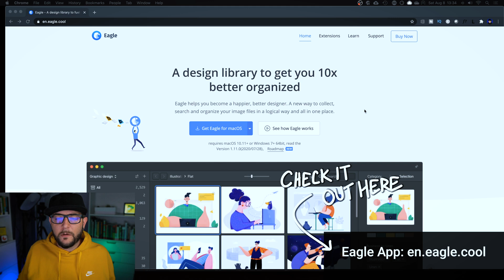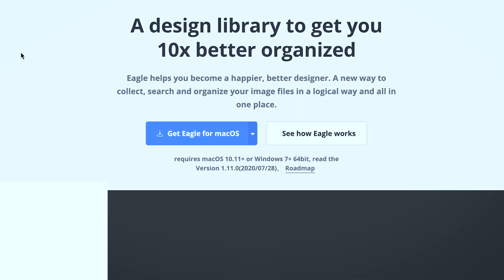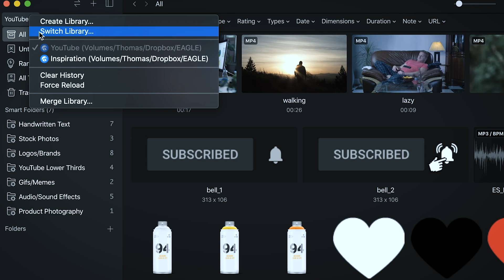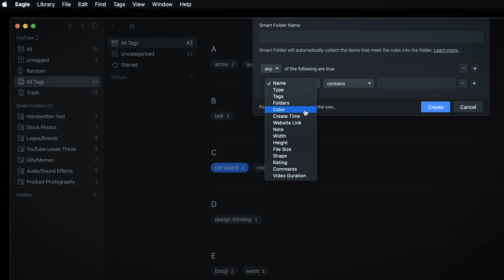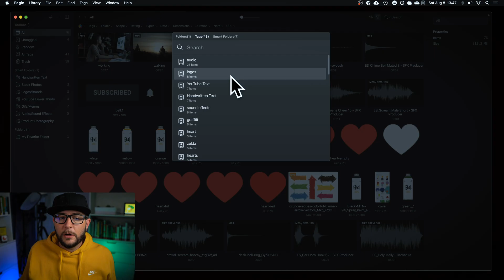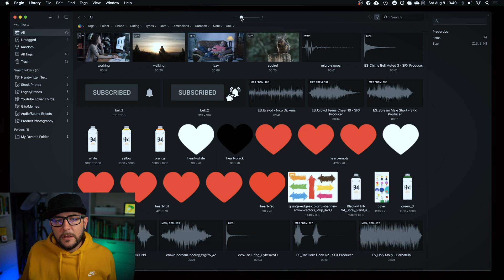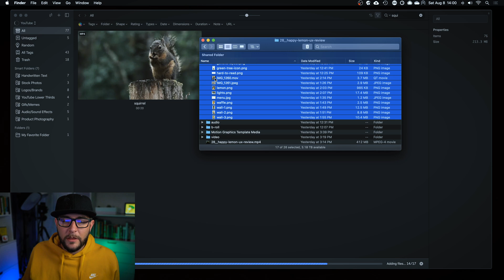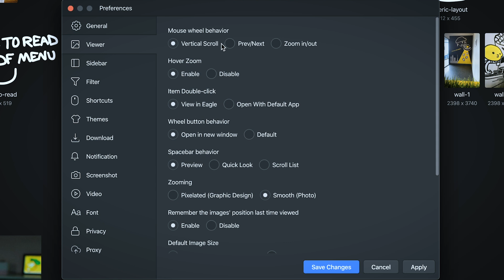Eagle App: UI/UX and graphic design tools for better organization!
What are the best UX design tools for UI/UX designs and product designers to use in 2020? In this video I take a deep dive on Eagle App. Eagle App is a super flexible UI/UX and design assets organization tool for both Mac and PC. This app will store all of your illustrations, pngs, jpgs, mp4s, mp3s, and so much more.

⌛️ TIMESTAMPS FOR THIS VIDEO:
0:00 - Intro
0:25 - Overview of Eagle App and what it's useful for
1:38 - I dig into the Eagle App and start looking at the various functionality of the tool
3:03 - Smart folders in Eagle App is the way to go
4:23 - I look at the graphic design asset management staging area for Eagle App
5:13 - Sorting and ordering options for your assets in Eagle App
7:43 - A deep dive into the robust preferences system for Eagle App
8:32  - Final comments and wrap up
✋🏼 Come and Say Hi!
📷 My Filming Equipment:
Sony a6600 (Main Camera)
Sony a6400 (Secondary Camera)
GoPro Hero 8 (Action camera and overhead shots)
Rode Video Mic Pro + (Audio)
SanDisk 512GB Extreme microSDXC UHS-I (Storage)
FalconEyes F7 Pocketlite (Color Lighting)
Meeden H-Frame Easel
SMALLRIG Cage for Sony Alpha a6400 and a6600
Corsair Elgato Green Screen
Elgato Stream Deck
Elgato Cam Link 4k
Sigma 16mm F/1.4 lenses
Logitech C920 Hd Pro Webcam
Aputure 120D MKII
Neewer 2-Pack Dimmable Bi-Color 660 LED Video Lights (Room Lighting)
PHOCUS 6.8ft 4 Section Photo Studio Light Stands
Falconeyes RX-8T Foldable Roll-Flex LED Light Kit (Key Light)

There is no additional charge to you and purchasing from these links really helps me out! Thanks for supporting me so that I can continue to provide you with FREE content here on the channel each week!y helps me out! Thanks for supporting me so that I can continue to provide you with FREE content here on the channel each week!